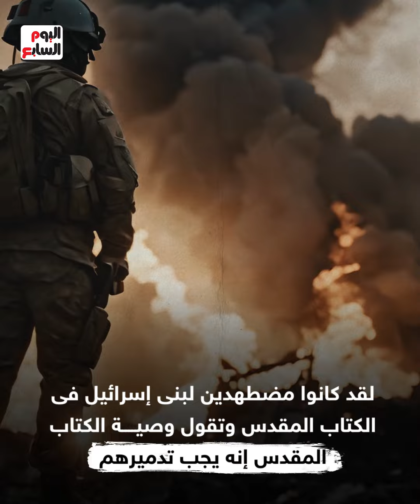أدلة من أفواه مسئوليها.. طريقة جنوب أفريقيا لإدانة إسرائيل